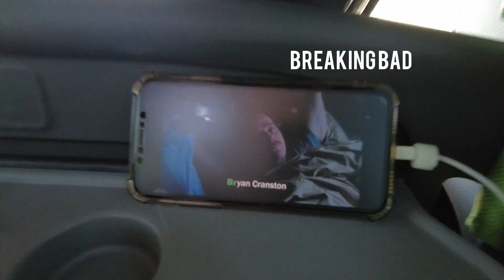Erasmus: Paris Vlog🇫🇷 -- kaos, yolculuk ve de aşk Strazburg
Selam, ben Besedi🍒

Bireysel rüyamı yaşıyorum.